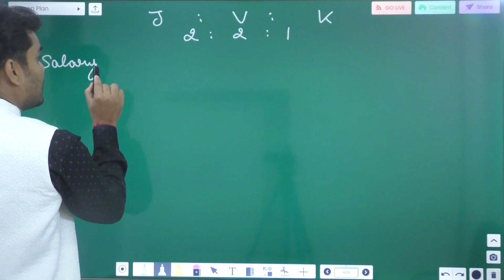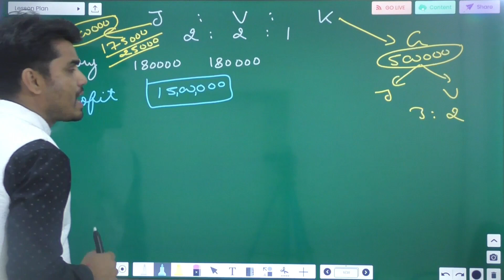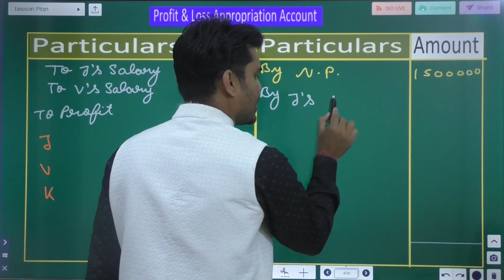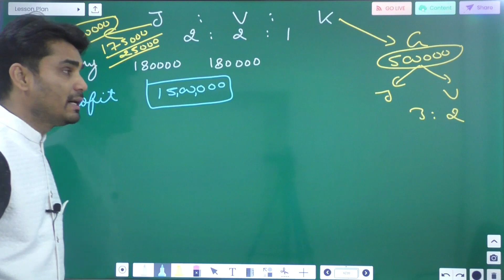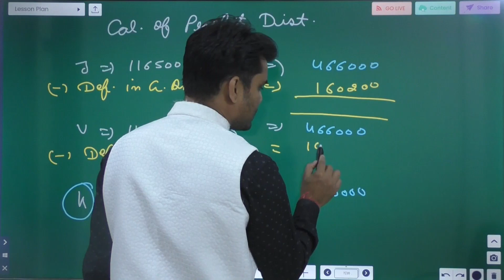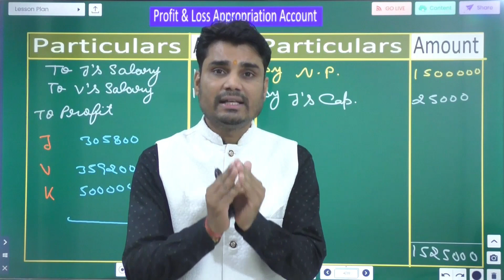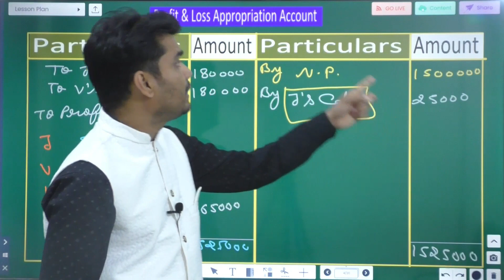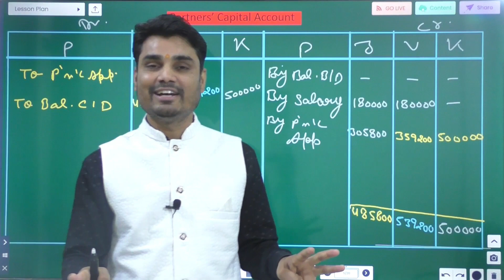CLASS - 12TH | CHAPTER- 1 | T.S. GREWAL | EXAMPLE- 68 | FUNDAMENTAL OF PARTNERSHIP | ACCOUNTS |2023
Partnership is a significant concept in accounting, wherein two or more individuals come together to combine their resources and skills to run a business with a common objective. The 12th-grade accounts curriculum includes a comprehensive study of partnership accounts, understanding the allocation of profits, sharing of responsibilities, and dissolution of partnerships. In this essay, we will delve into the partnership chapter, providing real-world examples to grasp the concepts better.

Nature and Characteristics of Partnership
Partnership is characterized by mutual trust, understanding, and cooperation among partners. An excellent example of a partnership firm is a law firm where lawyers with distinct expertise join hands to serve clients more effectively. They share profits and losses based on the agreed-upon ratio, and each partner has a voice in business decisions.

Partnership Deed
For example, John and Jane agree to start a bookstore with an initial investment of $10,000 each. The partnership deed will specify the profit-sharing ratio, responsibilities, salaries, and other relevant aspects.

Allocation of Profits and Losses
Partners share profits and losses as per the agreed ratio in the partnership deed. For instance, if Alex and Michael share profits in a 3:2 ratio and the annual profit is $60,000, Alex receives $36,000 (3/5 * $60,000), and Michael receives $24,000 (2/5 * $60,000).

Accounting for Partners' Capitals
In partnership accounting, each partner's capital account is maintained to record their initial investment, additional investments, and withdrawals. Suppose Tom invests $20,000 and Mary invests $30,000 in a software development partnership. The capital account of Tom will reflect $20,000, and Mary's will show $30,000.

Interest on Capital and Drawings
Partners may be entitled to interest on their capital at the agreed-upon rate. For instance, if the interest on capital is 10%, and David has invested $50,000, he will receive an additional $5,000 as interest. Drawings, which are the amounts partners withdraw for personal use, are deducted from their respective capital accounts.

Distribution of Reserves and Accumulated Profits
Partnership firms often set aside a portion of profits as reserves for future contingencies or expansion. For example, if a partnership makes a profit of $100,000 and decides to transfer $20,000 to the General Reserve, each partner's capital account will reflect their share of the remaining profit after deducting the reserve amount.

Goodwill represents the value of the business's reputation, customer base, and other intangible assets. If two partners, Sam and Ben, decide to form a partnership, and the goodwill of the business is valued at $50,000, each partner will contribute half of the goodwill amount to their capital accounts.

When a new partner joins an existing partnership, the accounting entries must reflect the adjustments in capital accounts and the sharing of profits. Suppose Sarah joins a partnership and invests $25,000 with a profit-sharing ratio of 1:3 with existing partners Mike and Kate. The capital accounts will be adjusted accordingly.

When a partner decides to retire, the partnership must settle their dues. For instance, if John decides to retire with a credit balance of $30,000 in his capital account and the partnership has agreed to pay him in installments, the remaining partners will bear the responsibility of paying him his dues.

Dissolution of a Partnership
Partnerships can be dissolved due to various reasons, such as mutual agreement, death of a partner, or bankruptcy. Upon dissolution, the assets are liquidated, liabilities settled, and the remaining funds, if any, are distributed among the partners according to their profit-sharing ratio.

Conclusion

The partnership chapter in 12th class accounts books is a crucial aspect of understanding how businesses operate collaboratively. Through real-world examples like law firms, software development partnerships, and bookstores, students can grasp the nature, characteristics, and accounting procedures related to partnerships. This knowledge equips them to navigate the complexities of partnerships in the business world successfully.